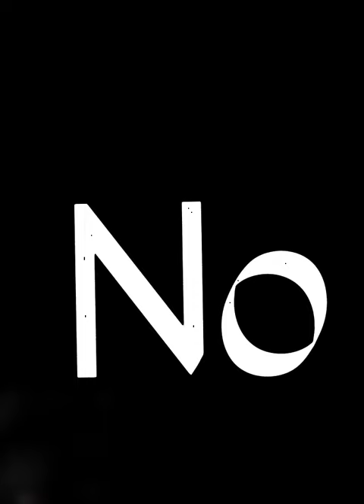Win % against The Minutemen (Early Game v.s Late Game)